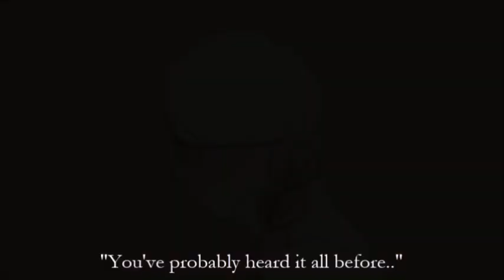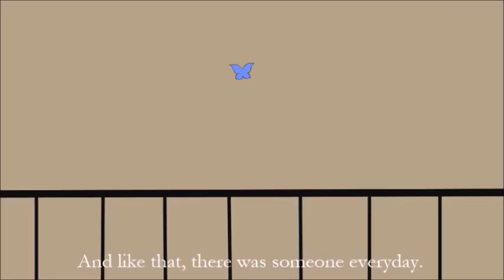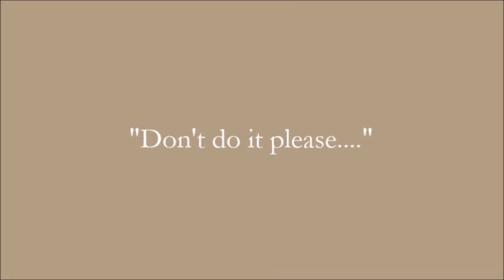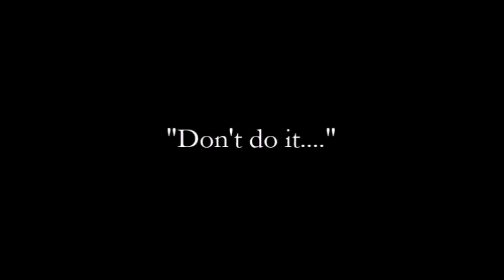My R [Animatic Remake]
Remember guys, you are loved. Don't forget to appreciate those who stayed with you.
Stay safe.

If you need help, I am not the best person for you to ask from so...
Here's a list of hotlines based on your country. So..if you do need help. Give a call:

This is the new and improved version of the My R animatic I did almost a year ago.
So as you can see, the girls look slightly different and my style has changed drastically(?) since the previous My R.
Also stay after the end of the song for something small and cute.